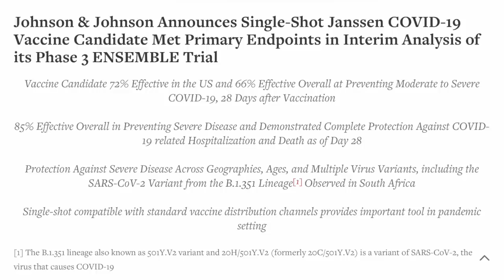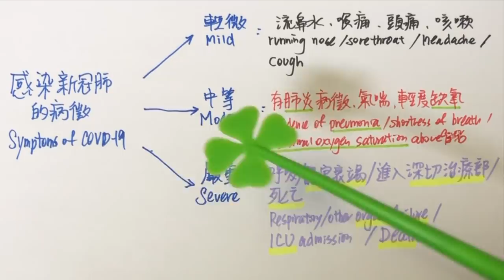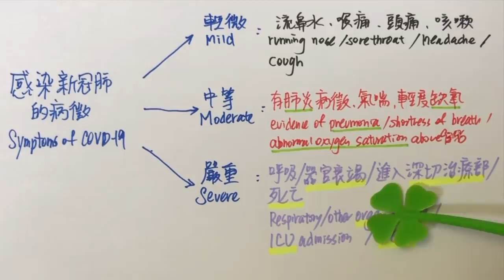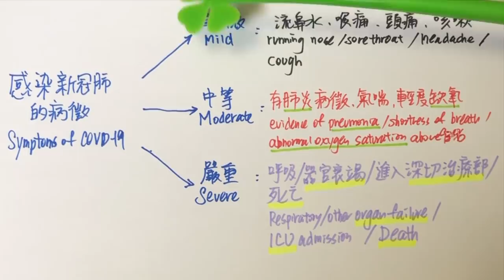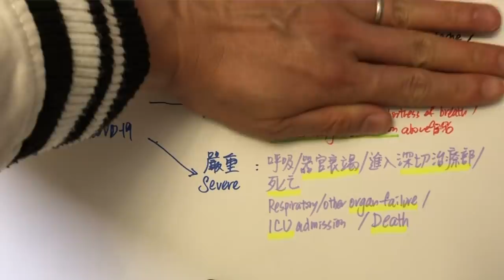(中英字幕)新發表的這種疫苗效果很差？Johnson & Johnson疫苗比較輝瑞Biontech/Moderna疫苗孰優孰劣 ？Is the J&J vaccine disappointing?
Dr.Rex醫學幼稚園 :
👉 I G : drrexkindergarten
還有更多Dr.Rex的影片,歡迎大家收看 :
DrRex劉榮幹醫生 Johnson & Johnson#covid-19#vaccine#疫苗#